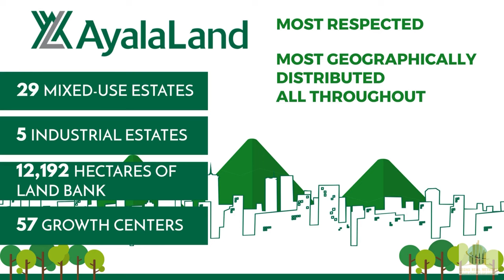Avida Land Project | Leong Realty Network: Your Trusted Real Estate Partner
In this video, we'll showcase the exciting developments and properties offered by Avida Land, a renowned and trusted real estate developer. Whether you're looking for a dream home, an investment opportunity, or a prime commercial space, Avida Land has a wide range of projects to suit your needs. Join us as we explore the features, amenities, and prime locations of Avida Land properties, and discover why Avida Land and Leong Realty Network are the perfect combination for all your real estate needs.